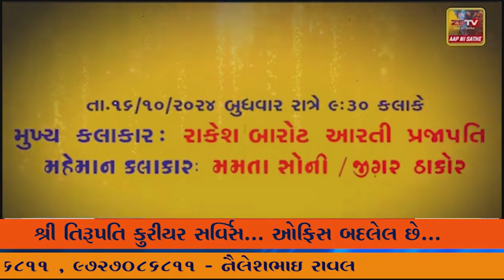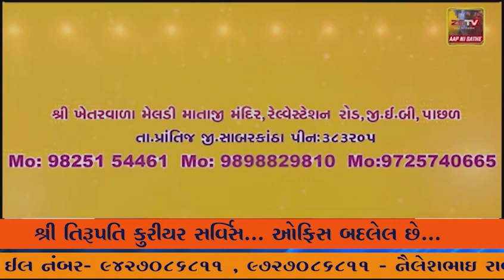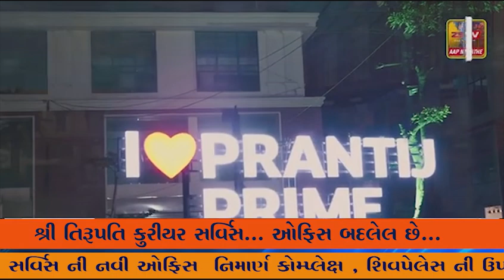માળીયા તાલુકાના દુધાળા પાસે આવેલ વ્રજમીડેમ નું રૂરલ લેવલ જાળવવા ડેમનો એક દરવાજો ખોલવામાં આવ્યો હતો